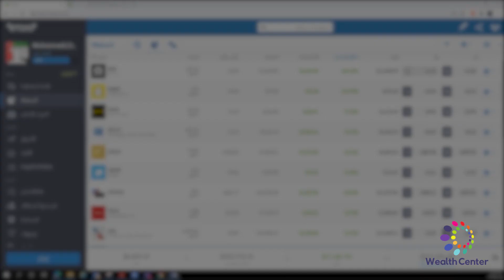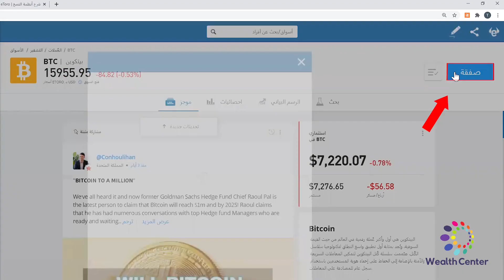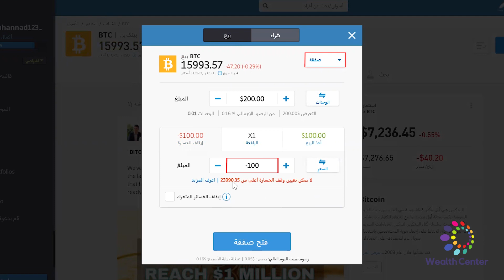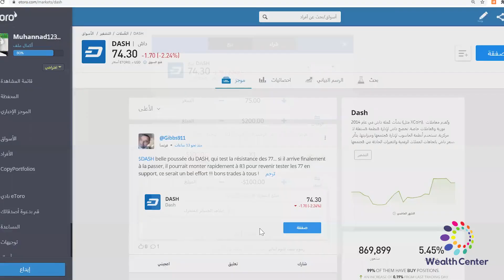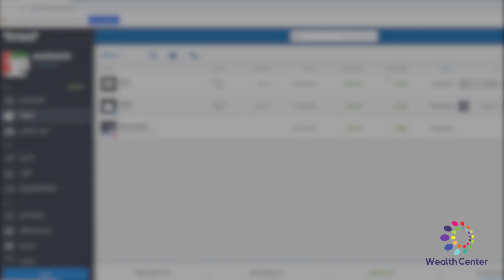كيفية فتح صفقة بيع Sell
شرح أعدادات الروبوت:

📌 **فارق سعر الدخول (EntryPrice_Difference):**
يُعتبر هذا الخيار من أبرز الوظائف المتاحة للمستخدم، حيث يُمكِّنه من تحديد المسافة المالية بين الصفقات المفتوحة. 📈 على سبيل المثال، في حال تحديد المسافة بقيمة 1 دولار، سيتم تنفيذ الصفقات على الأسعار التالية: 1990، 1991، 1992. وهنا يجدر الإشارة إلى أن الروبوت لن يتمكن من فتح أي صفقة جديدة في حال كانت المسافة بين الصفقات أقل من دولار واحد. 💵 قد تكون المسافة بين الصفقة والأخرى، مثلا، 3 دولارات في حال تحققت شروط الدخول وتحرك الذهب بمقدار ثلاثة دولارات خلال دقيقة واحدة. ⏱️

📌 **الحد الأقصى للصفقات المفتوحة (MaxOpenPositions):**
تأتي هذه الوظيفة لتقدم للمستخدم القدرة على التحكم في عدد الصفقات التي يُمكن للروبوت فتحها في نفس الوقت. 🤖 فإذا تم تحديد العدد بـ 30 صفقة، ستكون النتيجة هي 30 صفقة مفتوحة في نفس الوقت. وهنا الجدير بالذكر أنه لن يتم فتح أي صفقة جديدة حتى يتم إغلاق إحدى الصفقات المفتوحة بنجاح. 🚫💹

🎯 هدف الربح بالنقاط (ProfiteTarget_Pips):
تُمكِّن هذه الوظيفة الروبوت من تحديد هدف الربح بعدد معين من النقاط. 🔢 يُمكن للمستخدم، بسهولة، تحديد متى يتم أخذ الربح، سواء كان ذلك عند 300 نقطة أو 1000 نقطة بالنسبة لكل صفقة.

📉 سعر بدء التداول (StartTrading_Price):
من خلال هذا الخيار، يُمكِّن المستخدم الروبوت من تحديد السعر الذي يبدأ عنده في فتح صفقات الشراء أو البيع.

⛔ سعر إيقاف التداول (StopTrading_Price):
تُمكِّن هذه الوظيفة المستخدم من تحديد السعر الذي عنده يتم إغلاق جميع الصفقات المفتوحة ومنع الروبوت من فتح أي صفقة جديدة.

💰 حجم الرافعة المالية (mmLots):
تتيح هذه الخاصية للمستخدم تحديد حجم الرافعة المالية التي سيتم استخدامها في الصفقات، مما يُمكِّن من زيادة الربح أو الخسارة بناءً على حجم الرافعة.